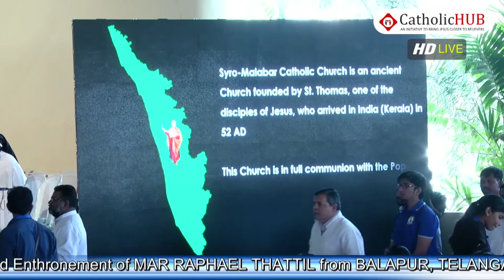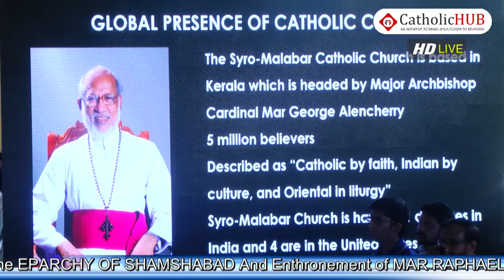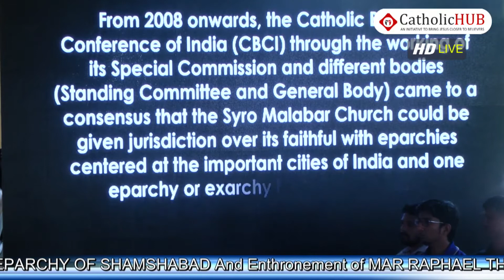Inauguration of Shamshabad Eparchy , 7-January-2018 . Part 3